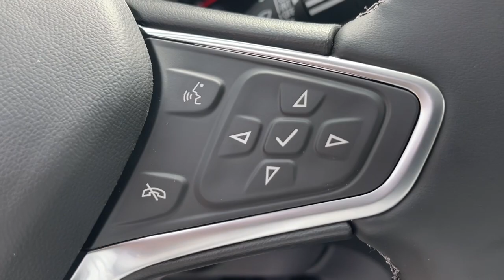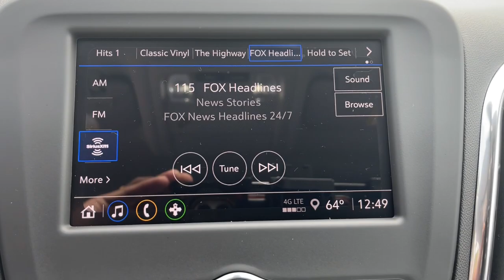2023 Chevrolet Equinox Augusta GA, Aiken, SC, Grovetown GA, Evans GA, North Augusta SC E11206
Summit White New 2023 Chevrolet Equinox LT available at Master Automotive. Servicing Augusta, Georgia and Aiken, South Carolina as well as the Grovetown GA, Evans GA, North Augusta SC area.

Master Automotive
3710 Washington Rd

2023 Chevrolet Equinox LT 1.5L DOHC Summit White 26/31 City/Highway MPGbrbrMaster Prices are eligible for everyone! All prices include current rebates. You may qualify for other rebates. See dealer for details.*